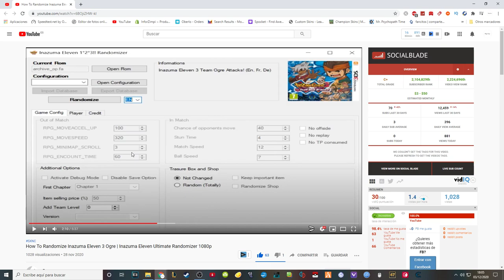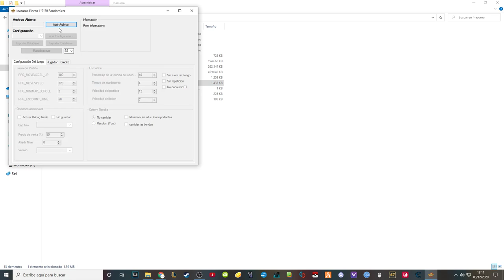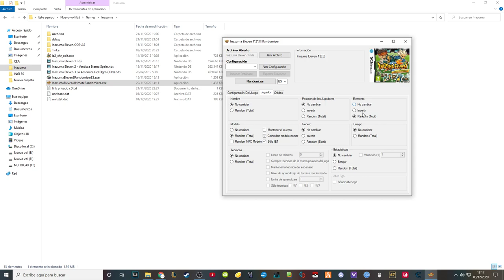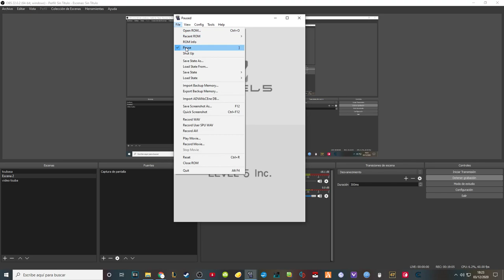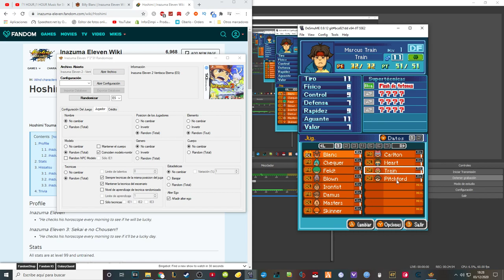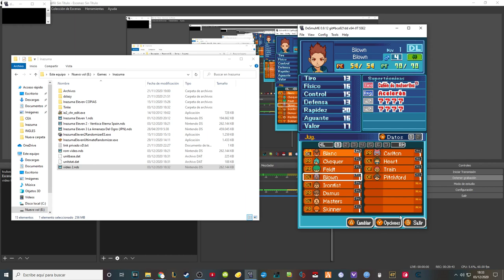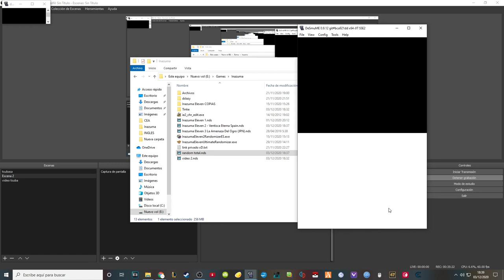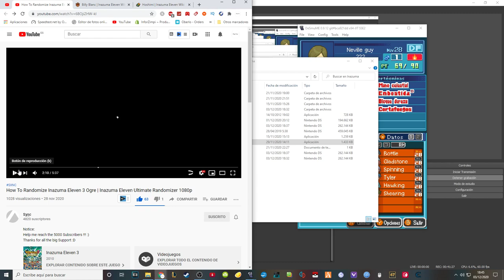EL RANDOMIZER DEFINITIVO | INAZUMA ELEVEN RANDOMLOCKE